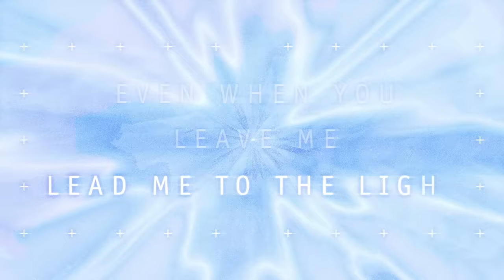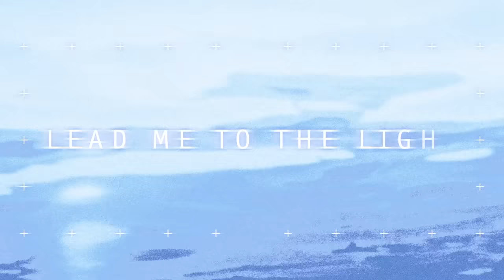Calvin Harris, Sam Smith - Desire (Official Lyric Video)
Calvin Harris & Sam Smith - Desire (Lyrics)

Lead me to the light

And just the thought of you is keeping me awake
(Repeat)

Promise you won’t wake me,

(Repeat)